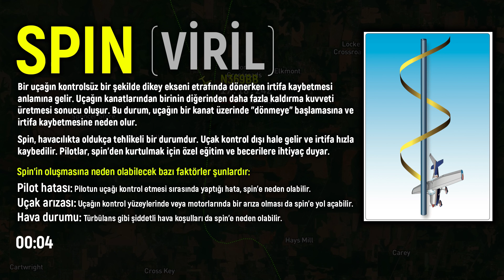Dakikada 2000 metre hızla düştüler: Spine Giren Pilotun Telsizdeki Son Sözleri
4 Aralık 2023 tarihinde, Amerika Birleşik Devletleri'nin Alabama eyaletinin Decatur yakınlarında meydana gelen kazada, *N369BB* kuyruk numaralı bir *Beechcraft E95 Travel Air uçağı düştü. Kazada uçakta bulunan iki kişi hayatını kaybetti.*

Uçuş takip verileri, uçağın Huntsville Uluslararası Havalimanı'ndan (KHSV) kuzeye doğru kalkış yaptıktan sonra dönüş yaparak güneye yöneldiğini gösteriyor.

Yaklaşık 18 dakika sonra, uçak yerel saat ile 11:19'da 5400 feet (yaklaşık 1646 metre) irtifadan ani bir şekilde alçalmaya başladı. Düşüşün bir noktasında ortalama düşüş hızı yaklaşık 6,727 feet/dakika (*yaklaşık 2051 metre/dakika*) olarak kaydedildi.

Destek olmak ve ayrıcalıklardan yararlanmak için KATIL butonundan veya bu linkten üye olup aramızda yer alabilirsin: